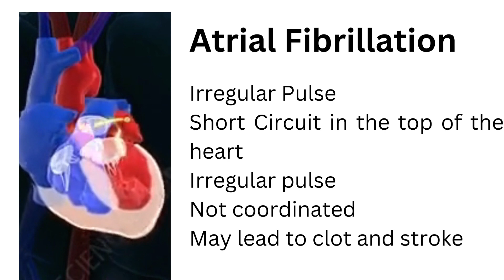What is Atrial Fibrillation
atrial fibrillation ; cardiac arrhythmia ; anticoagulation ; blood thinners ; medications ; stroke ; high blood pressure ; heart valves